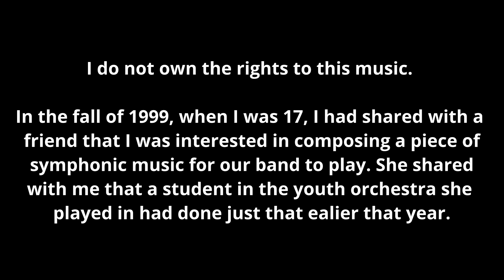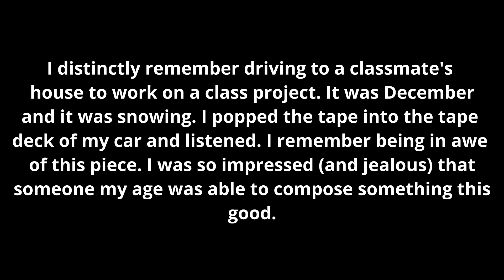Overture for a New Millennium by Robin Macheel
Premiered ca. 1999 by The Philharmonia Orchestra of the Wisconsin Youth  Symphony Orchestra. Thomas Buchhauser, conductor.

In the fall of 1999, when I was 17, I had shared with a
friend that I was interested in composing a piece of
symphonic music for our band to play. She shared
with me that a student in the youth orchestra she
played in had done just that ealier that year.

Curious as to how I measured up against another
hot-shot teenaged composer, I asked her if she had
a recording of the performance. A week later,
she gave me an audio cassette tape with this piece
on it.

I distinctly remember driving to a classmate's
house to work on a class project. It was December
and it was snowing. I popped the tape into the tape
deck of my car and listened. I remember being in awe
of this piece. I was so impressed (and jealous) that
someone my age was able to compose something this
good.

This was one of the things that ultimately motivated
me to compose music for large ensembles. I listen
to this piece every year between Thanksgiving and
Christmas to remind me what is possible.

So, Robin, if you happen to see this video, know that
your music had a profound impact on my life.
God's blessings on whatever work you are doing
now.